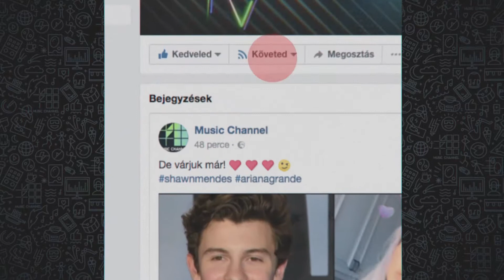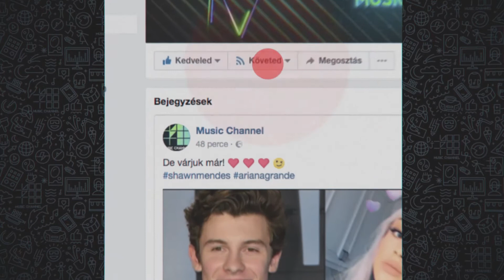Rácz Gergő dühös lett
...legalábbis a legújabb dalában erről énekel.. Na meg a szerelemről, és a barátságról. Nézzétek meg az énekessel készült friss interjúnkat!